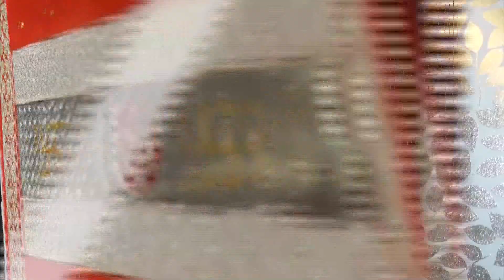Fenil weds Megha wedding Teaser(1) || Mere Rashke Qamar